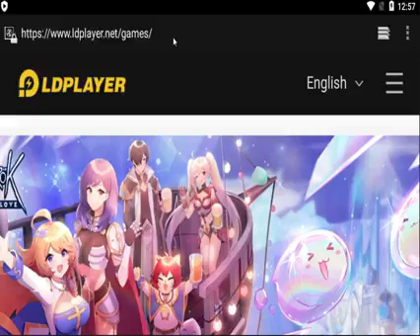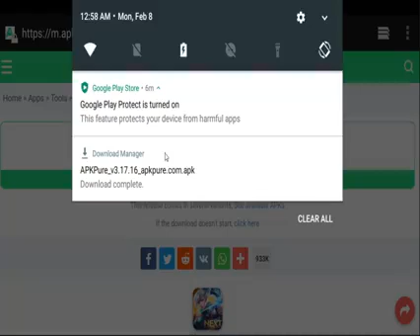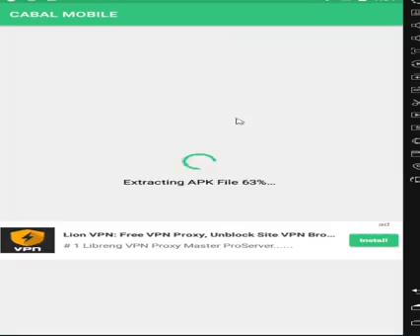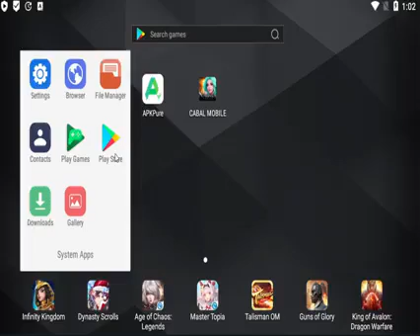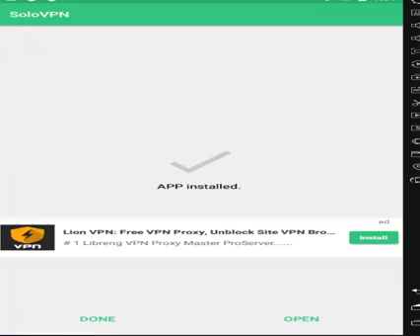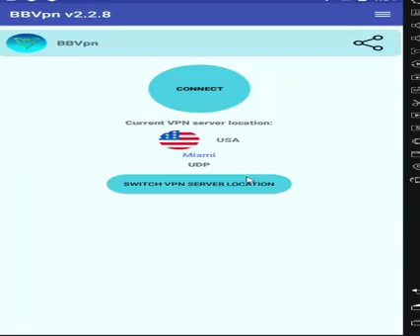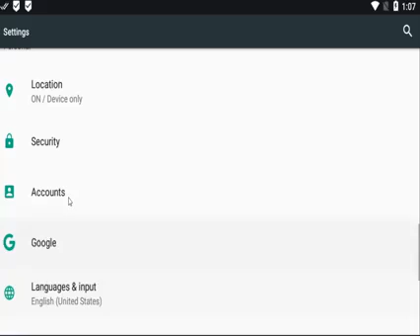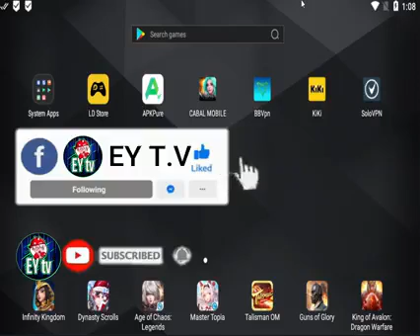CABAL ONLINE FULL TUTORIAL HOW TO DOWNLOAD.. WATCHH